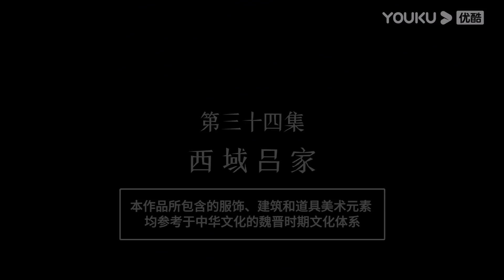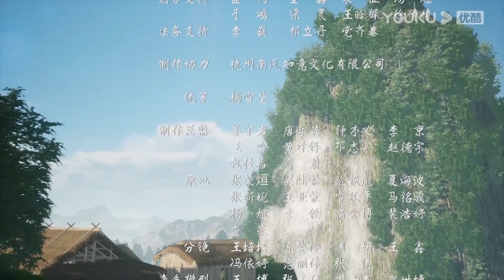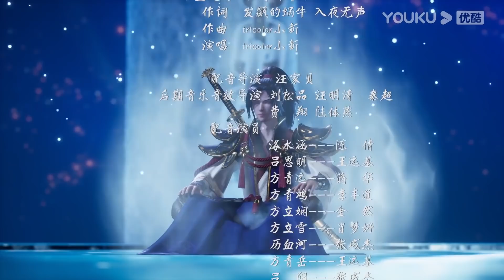MULTISUB【剑域风云 The Legend of Sword Domain】EP34 | 西域吕家 | 玄幻热血漫 | 优酷动漫 YOUKU ANIMATION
★集数：40集

★会员更新时间：每周三、周五10:00（UTC+8）抢先看1集